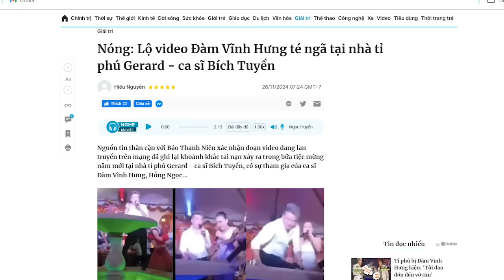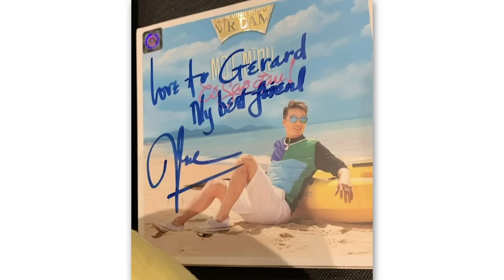Mr Đàm bị “phản đòn”, lộ clip ca sĩ vừa hát vừa “nghịch dại”!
Đâm đơn kiện chủ nhà vì chính mình “nghịch dại” đang là hình ảnh rất xấu. Không biết ca sĩ Đàm Vĩnh Hưng sẽ lấy lại hình ảnh bằng cách nào. Một khi đã bị dư luận xấu trước công luận, rất khó để lấy lại hình ảnh.
Xem bài chi tiết tại:
Hoặc: